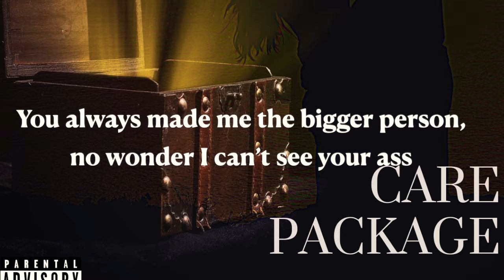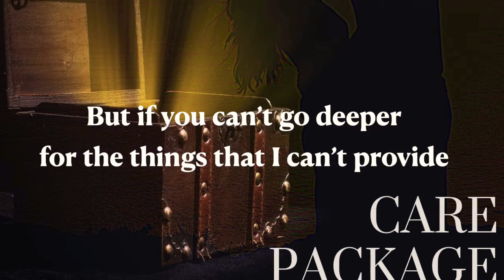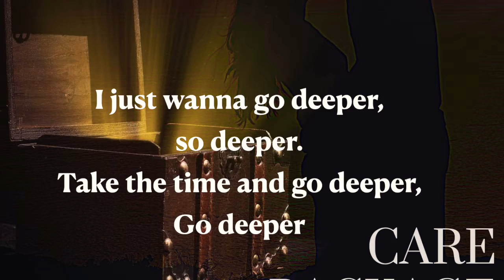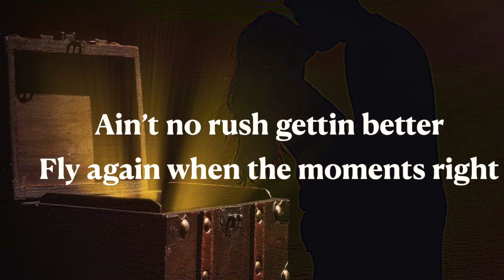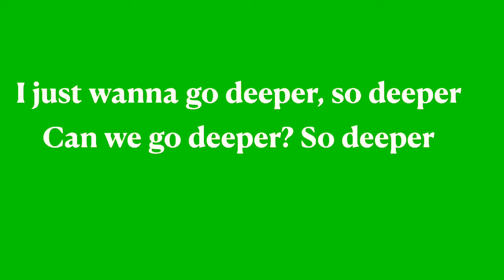"Deeper" Allison Lorraine [prod. By A.P.BLACK]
Allison Lorraine performs "Deeper" co-written and produced by A.P.BLACK .
Follow Allison on Instagram @allisonlorraine77